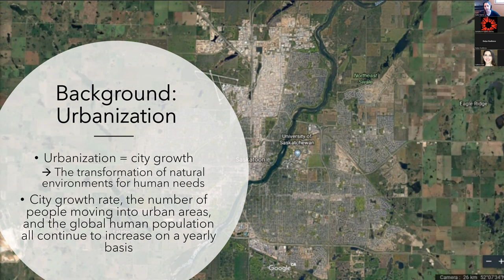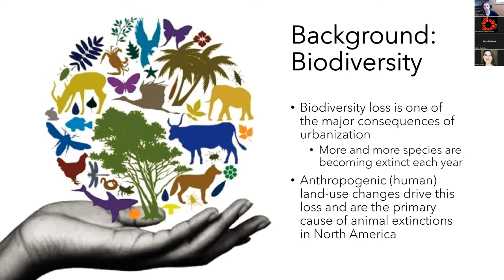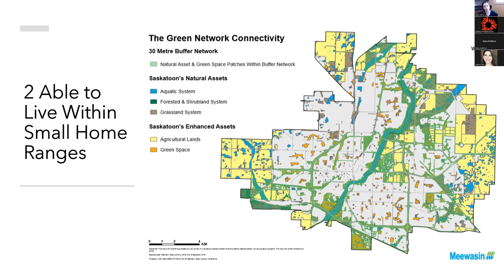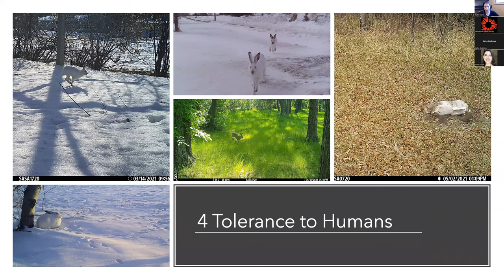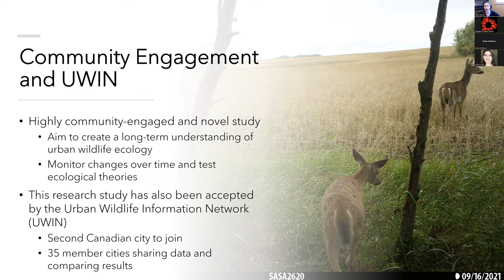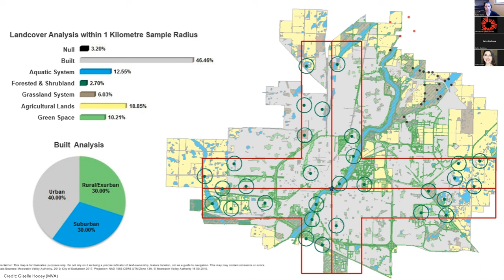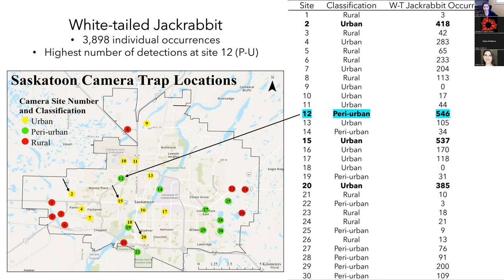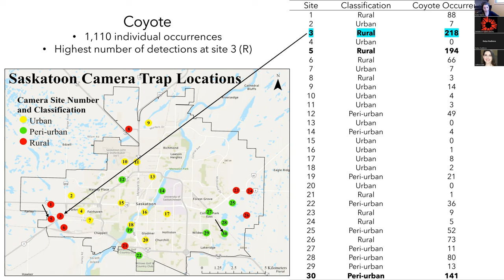Sustainability Speaker Series: Biodiversity Monitoring in Saskatoon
Katie Harris from the University of Saskatchewan will provide an overview of Saskatoon’s first long-term, large-scale urban wildlife monitoring study. Join a discussion on the issue of urbanization, its impacts on wildlife biodiversity and ways wildlife are adapting.